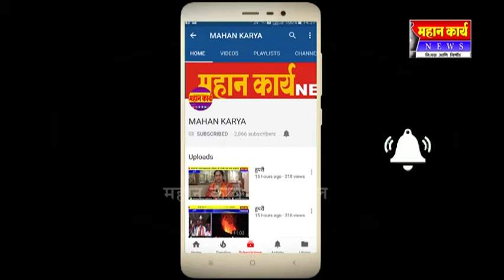जांभळीत म्हसोबा देवाच्या यात्रेला आरंभ